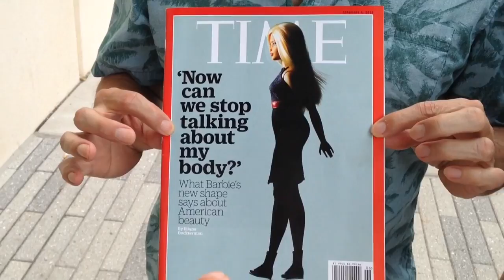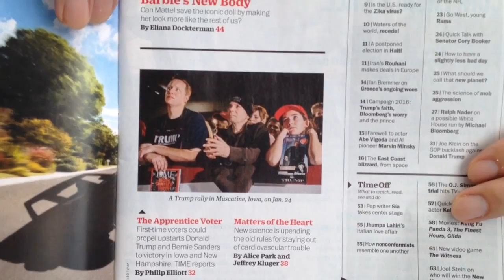Cedar Rapids Pregame 4 - Go to many Trump events